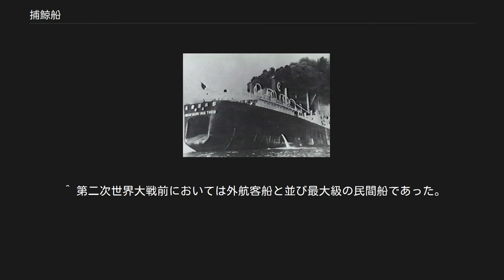捕鯨船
19世紀末頃のニューイングランドの捕鯨船 捕鯨船（ほげいせん）とは、捕鯨に用いられる船のことである。
 日本の法令上は、各種捕鯨業やいるか漁業に用いる漁船の一種にあたる。
 国際捕鯨取締条約では、以下のような用語を使用している。
 ここでは捕獲に使う船のみでなく、捕鯨船団を構成する特徴的な船についても述べる。
 キャッチャーボート 第一京丸（保存船） キャッチャーボート 鯨を捕獲するためにロープ付きの銛を撃ち出す捕鯨砲を搭載し、直接の捕獲に当たる船。
高いマストに見張り台を備え、第二次世界大戦後になると探鯨用にソナーを装備する船が多くなった。
捕鯨砲が据えられた船首は、航洋性を高めるために高い船首楼になっている設計が多く、しばしば「ガンナーズ・ブリッジ（砲手橋）」と称するキャットウォーク（橋の様な細い通路）で船橋と繋がれている。
船員には鉄砲船とも呼ばれた。
1950年代頃までは、鯨に接近を気づかれないよう、主機関にはディーゼルエンジンよりも水中騒音の低いレシプロ蒸気機関を使用するケースが多かった。
 1987年-2019年に行われた日本の調査捕鯨の船団では標本採集船と呼ばれ、目視調査船を兼ねる場合は目視採集船と称していた。
 捕鯨母船 鯨の解体加工設備を有する船。
捕獲した鯨を解体用の甲板に上げるスリップウェーやクロー（鯨の尾を掴む装置。尾羽はさみ）と呼ばれる専用設備がある。
解体作業の他に鯨油の製造設備を持つものは捕鯨工船とも呼ばれ、クワナー・ボイラーやハートマン・ボイラーに代表される蒸気式の大規模な鯨油採取設備を搭載した。
ミール・プラントと呼ばれる飼料・肥料用製造設備や船団への補給設備を有する場合もある。
 日本では、1970年代後期以降、母船式捕鯨の縮小により冷凍工船や塩蔵工船の随伴をやめ、捕鯨母船に食肉用の鯨肉冷凍加工設備や塩蔵加工設備を搭載するようになった。
 1987年-2019年に行われた日本の調査捕鯨の船団では、使用された日新丸は調査母船と呼ばれていた。
 塩蔵工船 捕鯨母船が解体した鯨のうち、食用にできる部分を長期保存が可能なように塩漬け肉に加工するための船。
 冷凍工船 塩蔵工船が塩漬け肉に加工した鯨肉を冷凍保存する冷凍冷蔵庫設備を備えた船。
 塩蔵／冷凍工船は、日本を始め、鯨肉を大量に消費する文化のある国が保有したもので、鯨油のみを目的として捕鯨を行っていた国では存在しない船種である。
後には塩蔵と冷凍保存の両方が1隻で行える船が主流となった。
 油槽船 捕鯨工船で生産された鯨油を輸送するための船で、タンカーの一種。
往路では重油やディーゼル油を搭載して船団を構成する各船への補給を行い、復路では生産した鯨油を積載する例が多い。
また、食料や各種生活物資を搭載した船団への補給船としても用いられた。
 日本の戦後南氷洋捕鯨では、往路の途中で船団へ燃料を補給した後は船団を離れ、中東地域で船舶用燃料を積み込んだ後に南氷洋で合流して再び船団に燃料を補給、生産された鯨油を積み込んで輸出先である欧米に鯨油を輸送した後に再び中東地域に寄港して日本向け原油を積載、日本への帰路に着き、原油の荷降ろし後に次の船団に随行する、というローテーションで運用され、その業務の性格から「中積油槽船」と呼ばれた。
 探鯨船 捕獲対象の鯨の捜索を担当する船。
 曳鯨船 捕獲後に(沈まないように)空気を充填したりブイを付けたりした鯨を、捕鯨母船まで曳航する船。
 探鯨船、曳鯨船共に専業の船が建造されることは少なく、旧型のキャッチャーボートを流用する場合が多かった。
小規模な船団では船団内のキャッチャーボートが持ち廻りで担当する例も多かった。
 大発艇（だいはつてい） 川崎船とも。
日本の船団式捕鯨で、捕鯨母船で大まかに解体した鯨肉を冷凍工船などへ移送するのに用いられた小型艇。
捕鯨母船に搭載された。
 “大発艇”の名称は、旧日本軍が用いた上陸用舟艇の一つである大発動艇の略称に由来するという説がある。
 なお、後述するように戦時には捕鯨母船他の捕鯨船は徴用されて軍用艦艇として使用されており、また、戦時が終わると軍用艦艇が払い下げられるなどして捕鯨船に転用されるという逆の例もある。
日本では戦後に近海捕鯨で捕鯨母船として用いられた第一号型輸送艦9号艦の例がある。
 北海道の網走・函館、宮城県石巻市鮎川などを基地とする太平洋方面沿岸・沖合水域の捕鯨や、千葉県南房総市和田などを基地とする房総沿岸捕鯨、和歌山県太地町の沿岸捕鯨、佐賀県呼子・唐津などを基地とする西海沿岸捕鯨等では...